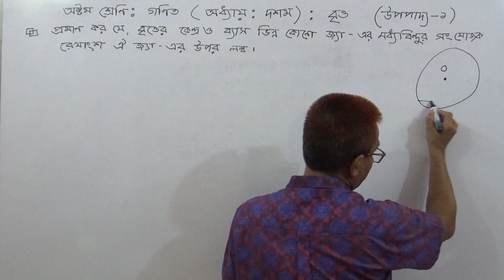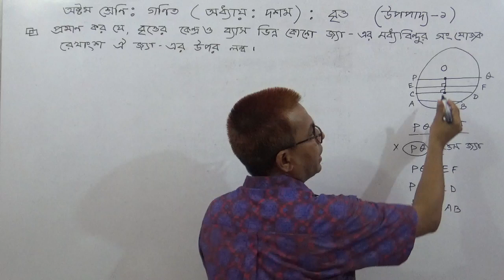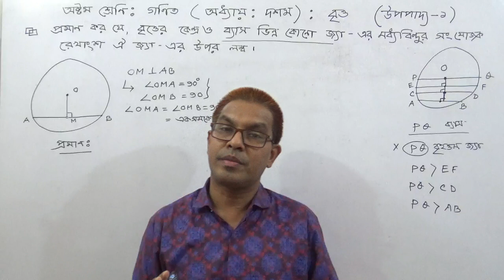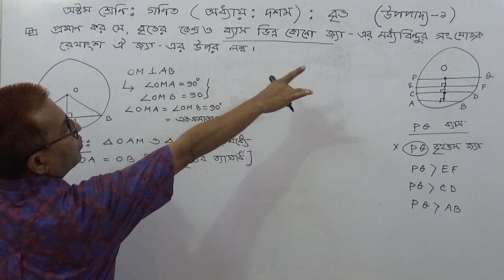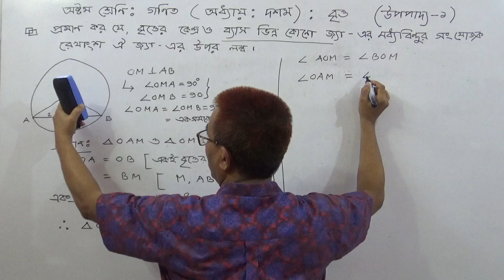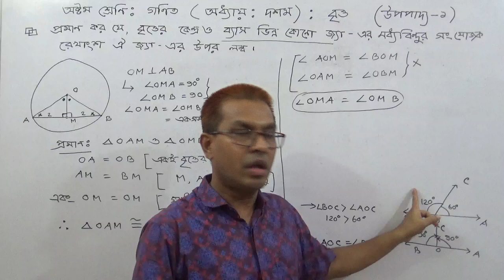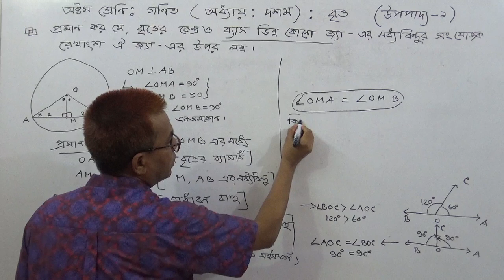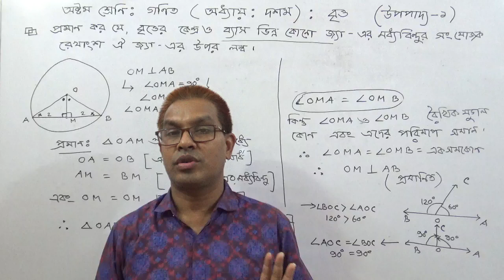অষ্টম শ্রেণি - গণিত ( জ্যামিতি ) Class 8/JSC | Math:10 ( বৃত্ত) উপপাদ্য -১ | তৌহিদ স্যার